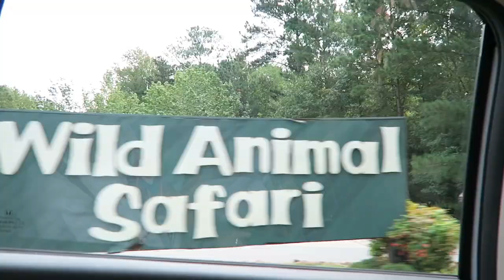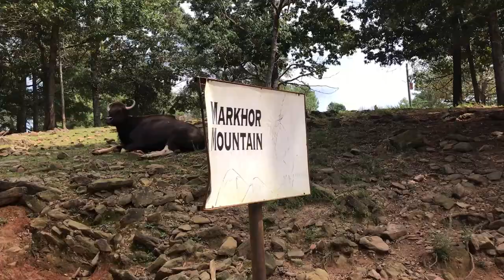WILD ANIMAL SAFARI VLOG!! WE GOT SLOBBERED!!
FOLLOW US

PREVIOUS VLOG!